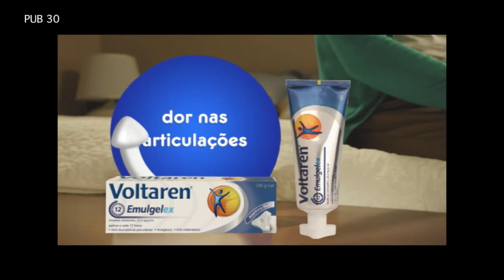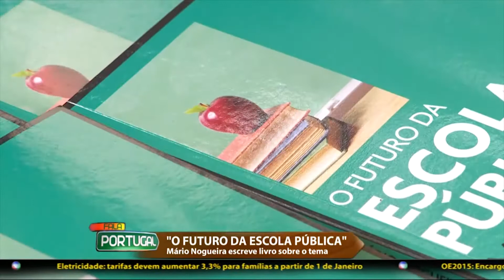FALA PORTUGAL - Livro de Mário Nogueira fala de educação pública em risco +